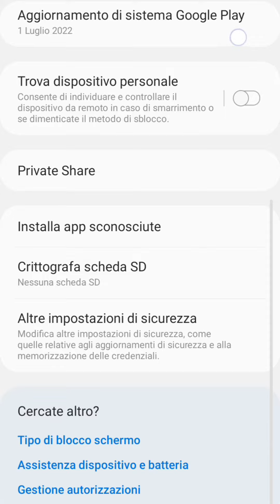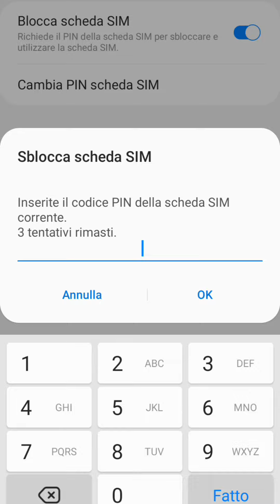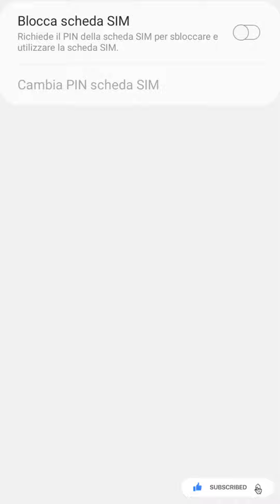PIN SIM: come disattivare, attivare e modificare?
Vediamo insieme come impostare la disattivazione, l'attivazione e la modifica del codice PIN della SIM.